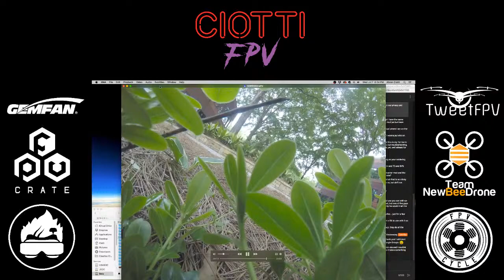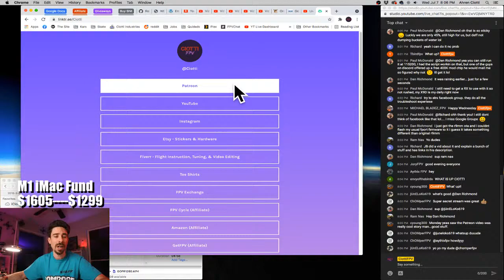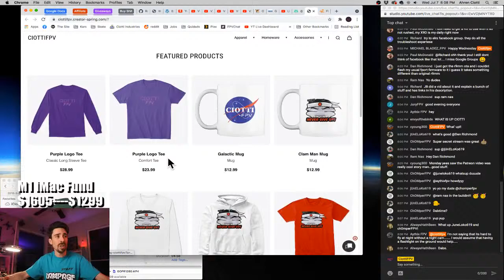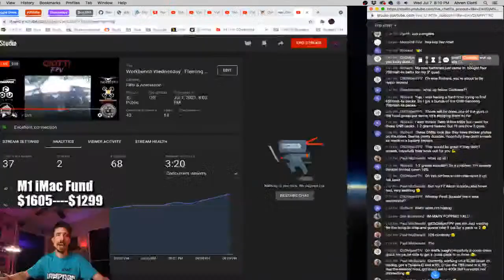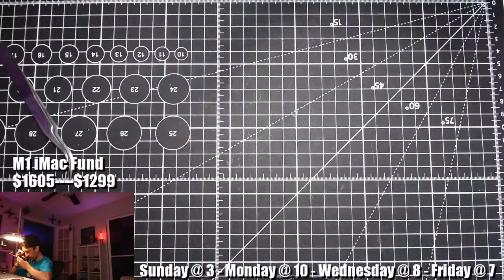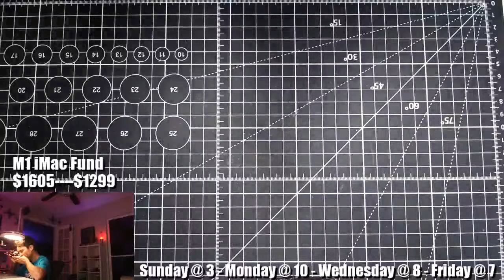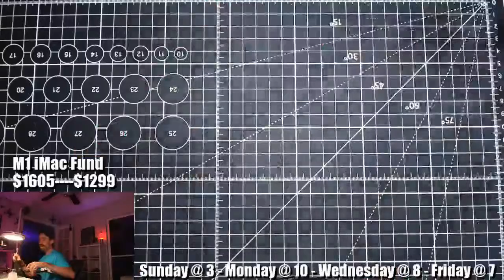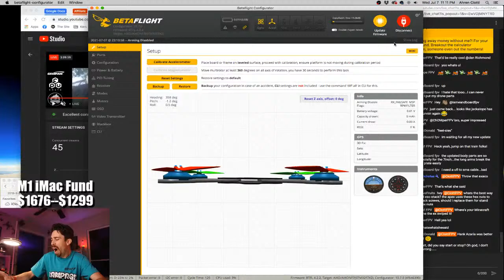Workbench Wednesday - Fixing the Glide FLEET